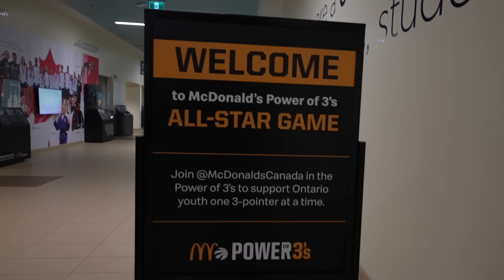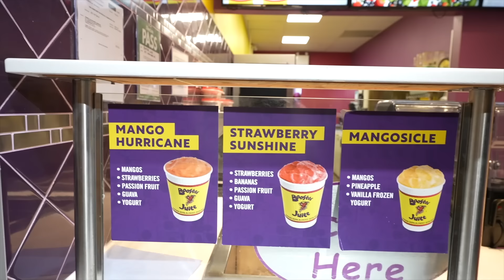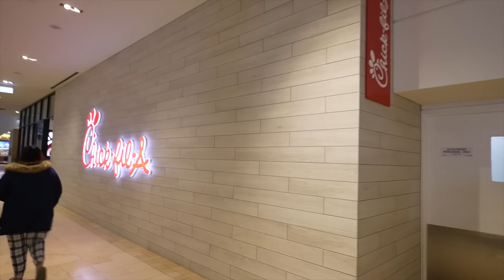Transforming Ourselves Into An NBA PLAYER & CHEERLEADER For The Day!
In this video we show you how we become to be an NBA player and cheerleader for the first time!

0:00 Horse Photoshoot
2:00 Basketball prep talk
4:02 Arriving at ball court
5:03 Warming up
5:26 Playing basketball
6:27 After game meal
11:20 funny conversation